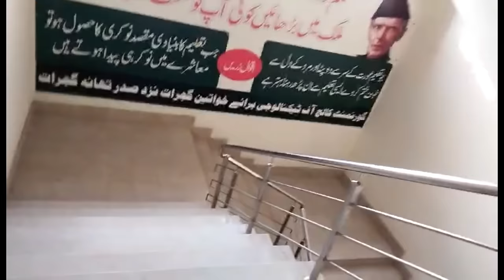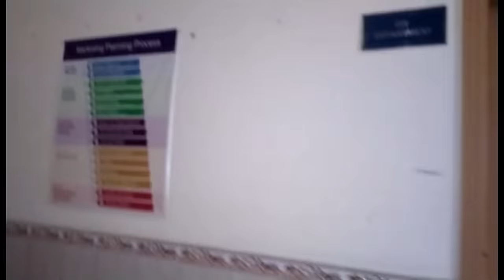GCTW Gujrat college tour🤩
In this I will tell you the work of raison, candle work and all the projects that I design, sketching 3D software's, if you want to make any work or anything, then you can contact me on Instagram. can
1.Photoshop,
2.candel art
3epoxy resin
4.rhino
5.AutoCAD
6 collage tour
7 GCTW